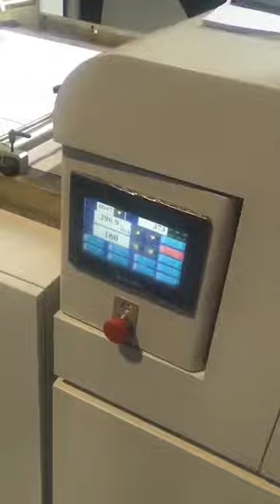MSHQJ-A4 Automatic High-precision Trimming Sheet Cutting Machine and Packing Machine